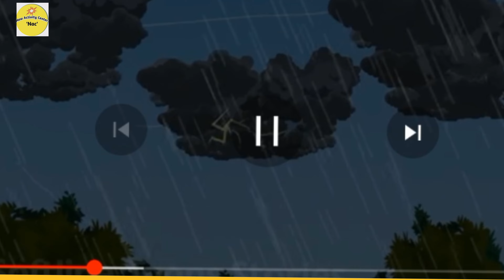टिपटिपवा पाठ -2 हिंदी।Tiptipwa class 5 Hindi।SCERT/NCERT।Animation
In this video I explain class -5 ,chapter 2 Hindi famous story "Tiptipwa" a लोककथा through animation.Story explain in easy and simple way from Bihar Scert.

bagh ki kahani
cartoon Story
fear story

Video is for educational purpose only.copy right Disclaimer under section 107 of the copyright act 1976,allowance is made for "fair use"for purposes such as criticism, comment,news reporting,teaching, scholarship,and research.Fair use is a use permitted by copyright statute that might otherwise be infringing.